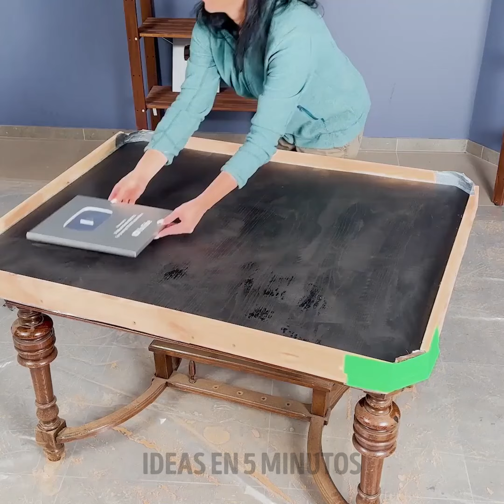Muebles Hechos a Mano DIY: Guía Fácil de 5 Minutos para Obtener lo Mejor de los Residuos ♻️